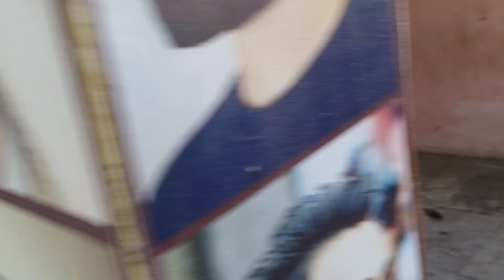આજે YouTube માથી પેમેન્ટ આયુ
Gujrati Short Films
 Gujrati Cinema
 Gujrati Comedy
Gujrati Culture
 Gujrati Drama
Gujrati Entertainment
Gujrati Language
Gujrati Movie
Gujrati Storytelling
Gujrati Filmmaking

gujarati comedy video funny movie

gujarati comedy short film

new gujarati short film

gujarati funny jokes

new gujrati comedy

gujarati natak emotional

gujarati short film old

gujarati series

sanjudi

gujarati entertainmentgujarati skit

gujarati short jokes

short motivational video in gujarati

gujarati comedy aadivasi

new gujarati comedy web series

gujrati movie all

sanjudi na video

gujarati comedy stage show

gujarati marriage funny video

mr india gujarati comedy

gujarati attitude short videocomedy dayro gujarati 2022

english story with gujarati translation

motivational story in gujarati for students

best motivational story in gujarati

short story in gujarati writing

inspirational story in gujarati

motivational short story in gujarati

shemaroo gujarati movies 2022

simaru gujarati movies

shemaroo gujarati web seriesgujarati comedy pictures

gujrati comedy movies 2021 full movie

comedy scenes gujarati movie

gujarati comedy natak short clips

gujrati comedy

dingla

ramakda

gujrati comedy new movie

short film competition, creative storytelling, cinematic storytelling, director's vision,
 short film production, narrative filmmaking